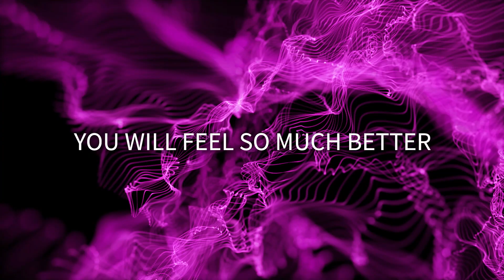Dad Feels - Boom Boom ft. Gab Ferreira (Lyric)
DAD IG @DadFeels
Dad Twitter @DadFeels
Help Dad. Caption Dad

Dad Feels